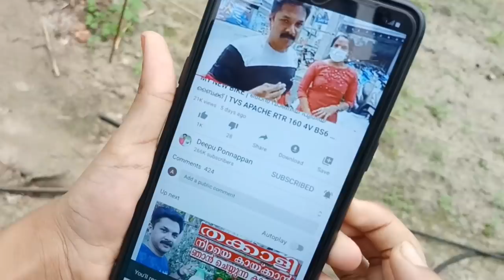Fish Amino Acid Malayalam | മീൻവേസ്റ്റ് കൊണ്ടുള്ള ഈ ഒരു വളം മതി വീട്ടിൽ നിറയെ പച്ചക്കറിവിളയിക്കാം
മീൻവേസ്റ്റ് കൊണ്ടുള്ള ഈ ഒരു വളം മതി വീട്ടിൽ നിറയെ പച്ചക്കറിവിളയിക്കാം | Fish Amino Acid Malayalam

1.   5 LTR SPRAYER
2.   2 LTR SPRAYER
3.   PSEUDOMONAS FLUORESCENS
4.   ORGANIC PESTICIDE
5.   Dolomite
6.   Beauveria Bassiana
7.   FISH AMINO ACID

1. OPPO F15
2. WRIGHT LAV 101
3. JOBY TELEPOD
4. TRIPOD